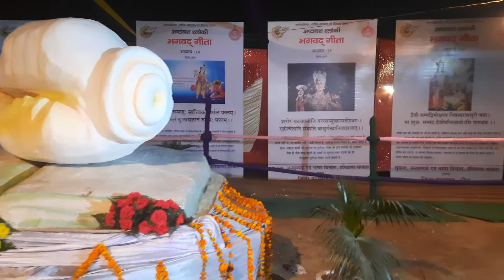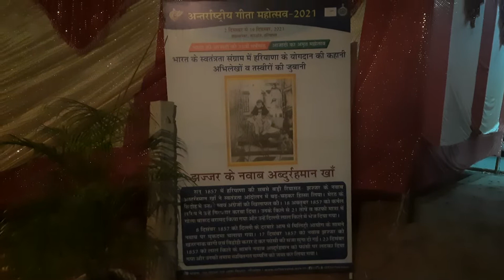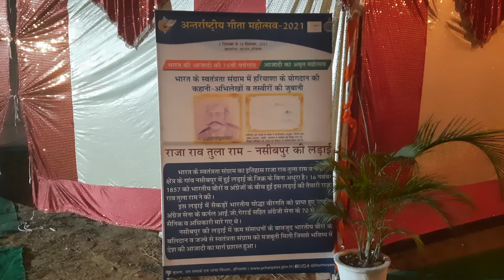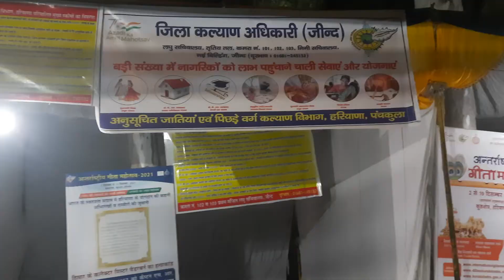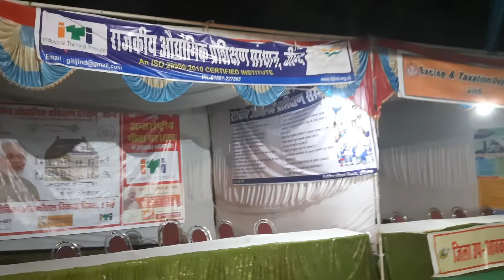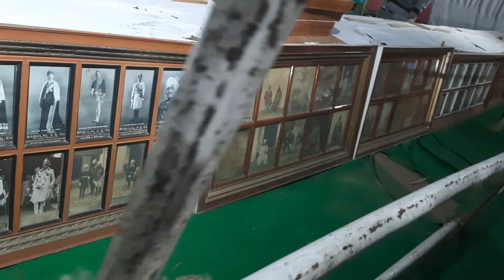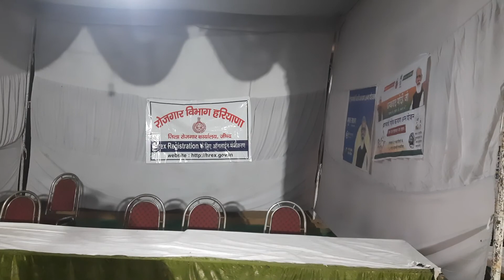गीता महोत्सव जींद में बनाया गया...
गीता महोत्सव जींद  में बनाया गया...@apnivideonaturelook8583